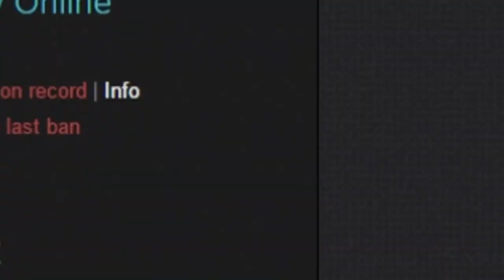They're just walking into my cr0ssh4ir...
★ Welcome back! It's amazing to see u again! Hope u enjoy episode 11 of CS:GO HIGHLIGHTS!  - Sky タ

★ Song:

SkypE | Christian Riis タ
★ Like the video, so I know you guys wanna see more content like this! :^)